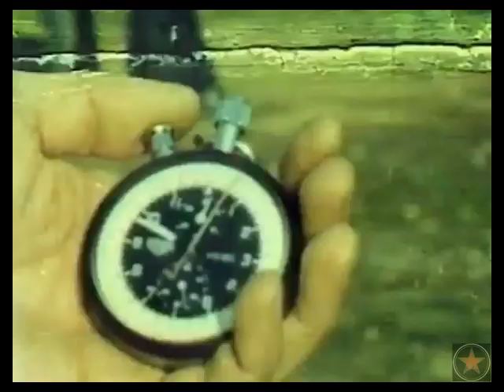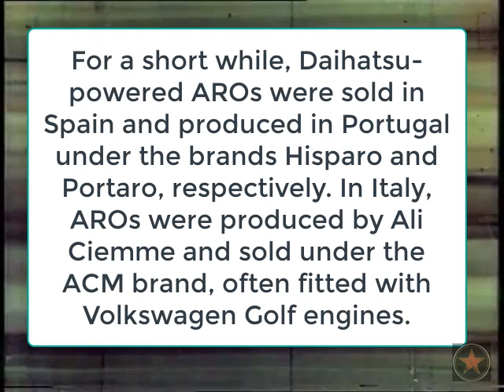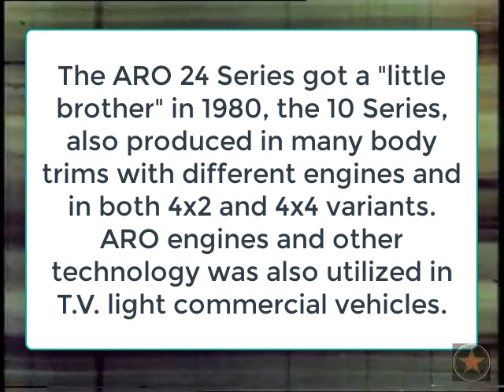ARO, the Successful Eastern European 4x4 Jeep. ARO 24 Series - Made in Romania. Documentar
The ARO 240 is a two-door 4x4 off-road vehicle, which was manufactured by ARO from 1969 to 2006 and mass produced from 1972. The engineers that designed Aro 240 were inspired by the second generation FIAT Campagnola, while Campagnola was "inspired" by the Willys Jeep.

It was the first of the ARO 24 series, which eventually included many other models: the four-door 244, the 242 pick-up, the three-door 243, the 320 pick-up, and many other body trims. Last special military versions were called ARO Dragon.

It is equipped with many different engines (both gas and Diesel), and comes in both 4x2 and 4x4 versions. Notable improvements over the years were the introduction of Romanian Diesel engines, units equipped with Toyota engines, and units equipped with Romanian-built turbo Diesel engines. The ARO-24s are no longer in production, as ARO was shut down.

Plans to market the ARO 244 in the United States as the Cross Lander 244X in 2005 were eventually cancelled. During the 1970s, 1980s and 1990s the original Romanian ARO 4X4 Series were also produced under alternative names often with modified running gear depending on the export market. In Portugal they were assembled in Lisbon and locally known as the PORTARO 4X4 and in Spain they were called HISPARO 4X4 with a reshaped bodyshell and better equipped.